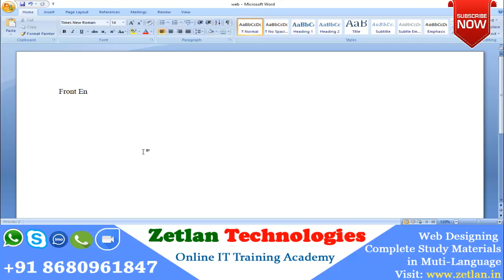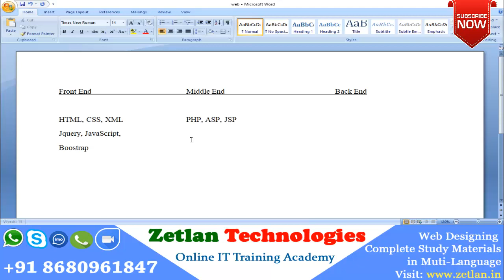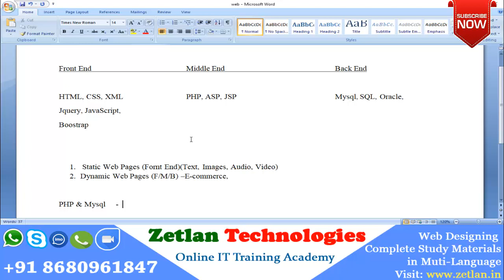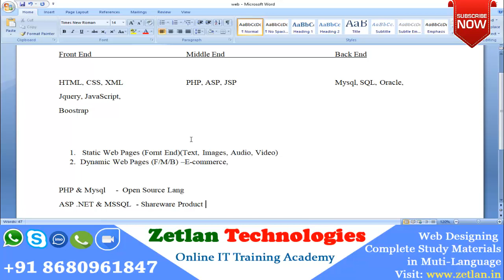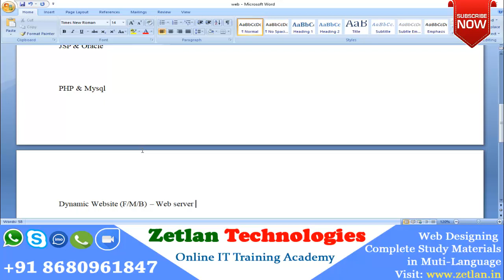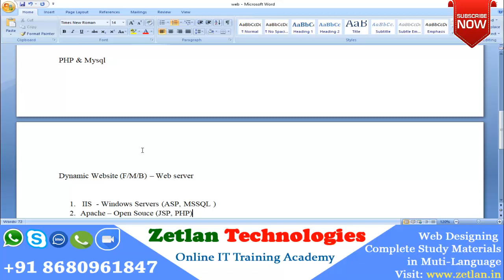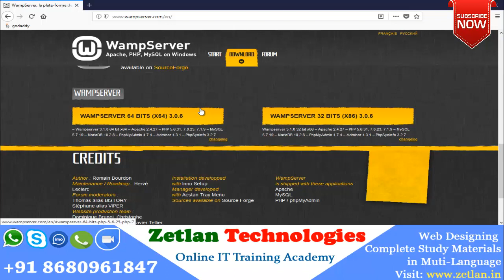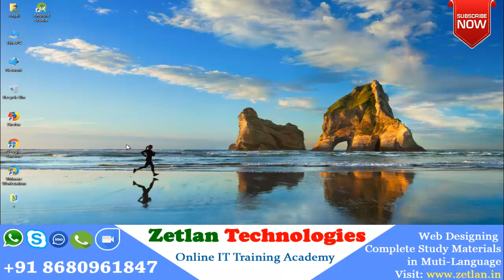Web Designing in Tamil Part 1 PHP and MYSQL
Web Designing Certification Training

Very Low Cost Online training Packages Basic, Intermediate, Advance Packages Trained in Multi Languages

Chat at Whatsup no:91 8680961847 to Get User ID To Get Study Metrials ,